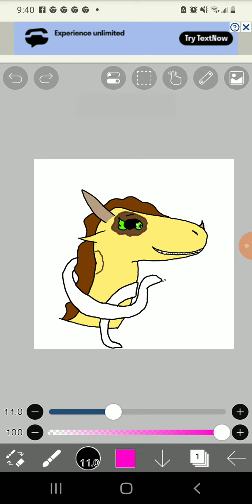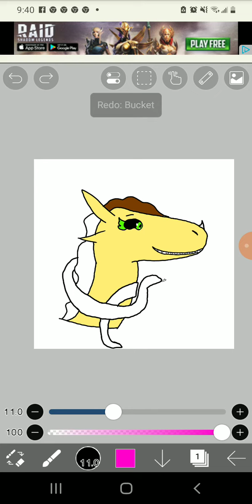How I drew Smudge lol